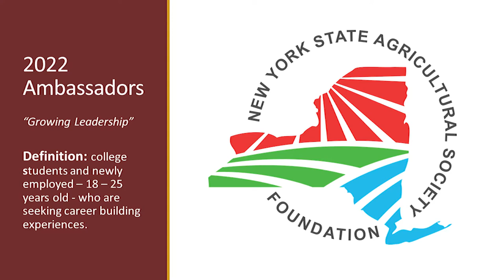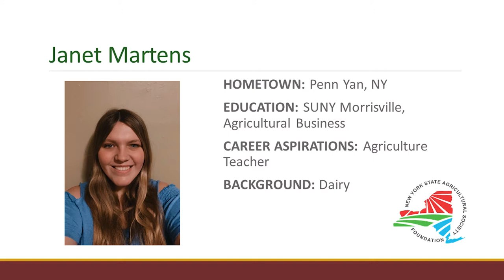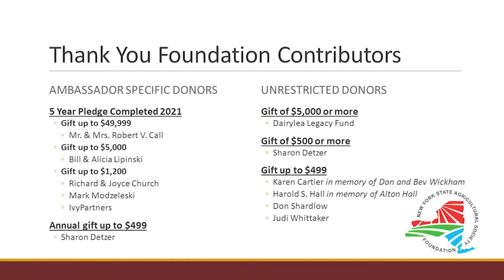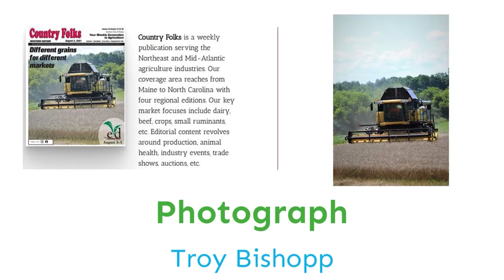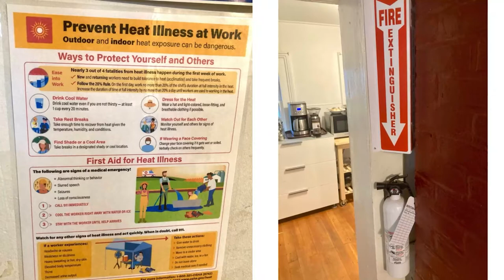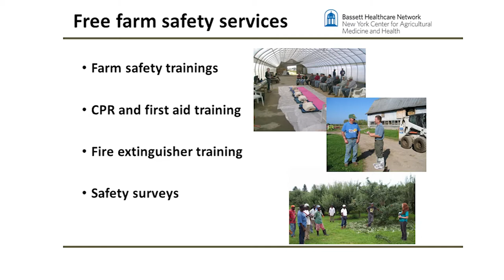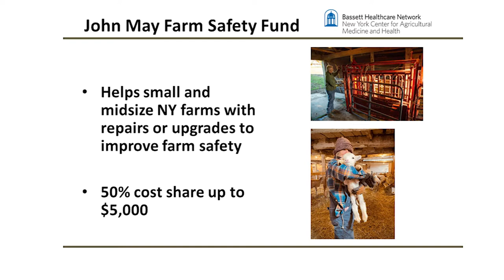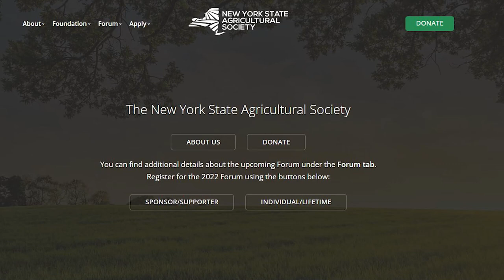2022 Forum Taste of NY Luncheon and Awards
The Taste of New York Luncheon includes an update from Karen Cartier, President of the NYS Ag Society Foundation. Three awards are also presented: Cap Creal Journalism Award, Farm Safety Award, and Distinguished Service Citation to Patrick Hooker. Presented by award chair Hans Kunze, Patrick was able to provide a few remarks about his 37-year career in Albany to Forum attendees.